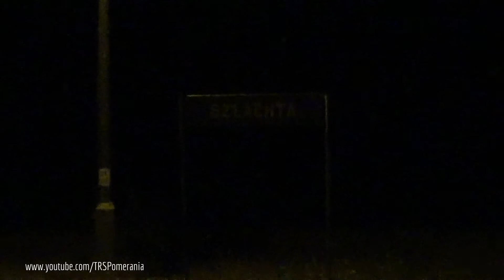Nocny przelot pociągu "GEMINI" przez Szlachtę // Night pass of 'GEMINI' fast train through Szlachta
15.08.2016 | W pół do czwartej w nocy, stacja Szlachta śpi razem z położoną obok miejscowością... Wtem zapalają się lampy, brzęczą napędy rozjazdów, po chwili słychać zamykanie rogatek. Oczekiwanym gościem, choć na krótko, okazuje się być lok. 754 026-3 z pociągiem pośpiesznym GEMINI z Rzeszowa na Hel; semafor kształtowy się podnosi, pociąg przejeżdża i znowu cisza, jeszcze przez parę godzin... tylko przez chwilę słychać "nurka" męczącego się podczas podjazdu na wiadukt nad węglówką. Światła stacyjne wyłączone i tak Szlachta znowu zasypia, do rana... Pozdrowienia dla mechanika oraz nastawniczego!

15th August 2016 | A dark, sleepy station in Szlachta is being waken up at 3:30 AM by an incoming Intercity train 'GEMINI' from Rzeszow to Hel; after a quick pass, lights will be switched off and a station will fall asleep again, till the chilly, august morning. Only the roar of a Czech (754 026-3) loco's motor, struggling with a hill shortly after the station, will keep the noise in this small village for a brief period of time.